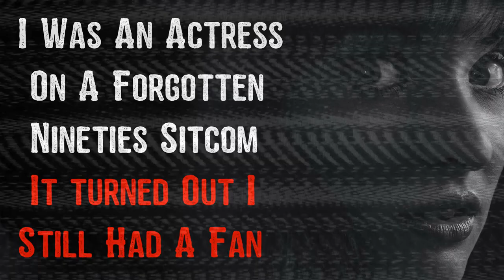I was an Actress on a Forgotten Nineties Sitcom COMPLETE | Creepypasta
The complete series of CarlB1961's "I was an Actress on a Forgotten Nineties Sitcom. Turns out I still had a fan." It was a fun ride and a good challenge, acting-wise for me! Certainly not the last thing I shall narrate from our good friend here.

Footage by Beachfront and Alex Agr on Videvo.